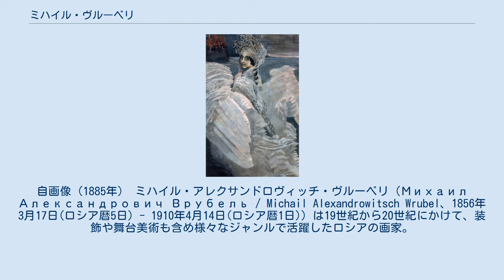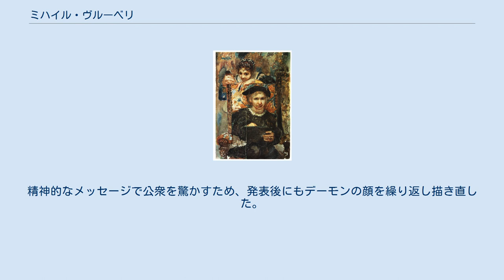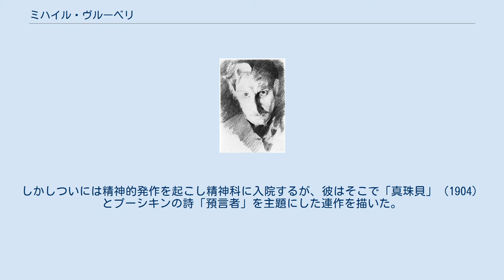ミハイル・ヴルーベリ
自画像（1885年） ミハイル・アレクサンドロヴィッチ・ヴルーベリ（Михаил Александрович Врубель / Michail Alexandrowitsch Wrubel、1856年3月17日(ロシア暦5日) - 1910年4月14日(ロシア暦1日)）は19世紀から20世紀にかけて、装飾や舞台美術も含め様々なジャンルで活躍したロシアの画家。
アールヌーヴォーあるいは象徴主義の傾向を有する。
 オムスクの法律家の家庭に生まれ、サンクトペテルブルク大学法科を1880年に出た。
翌年帝室美術アカデミーに入り、パーヴェル・チスチャコフの下で学んだ。
初期の作品で既に非凡な絵画の才能を示している。
1884年にキエフの聖キリル教会の壁画（12世紀に造られたが失われた）に代わる新しいものの制作を依頼された。
この仕事のためにヴェネツィアに行き中世キリスト教美術を研究した。
ここで彼は「宝石のごとくきらびやかで豊かな」といわれる色調を獲得した。
作品を残すよりも新しいものを生み出すことを優先したため、ヴェネツィアで描かれた彼の作品のほとんどは失われている。
若く無名な彼が聖キリル教会のために描いた壁画『12使徒のもとへの聖霊降臨』やイコン『聖母子像』の評判はモスクワにまで及び、著名な美術収集家パーヴェル・トレチャコフはそれらを見に教会を訪れた際、『聖母子像』を自分のコレクションに加えられないことを残念がったと言われている。
 ハムレットとオフィーリア（1883年） 1886年にはキエフに帰り、新しく造られた聖ヴラジーミル聖堂のためにデザインを提出したが、彼の作品の新しさは評価されず拒絶された。
この時期彼はハムレットやアンナ・カレーニナを題材として、後のデーモンや預言者を主題とする暗い色調とは大いに異なる豊かな色調による作品を手がけた。
 キエフ時代にはミハイル・レールモントフのロマン的な長編詩「デーモン（悪魔）」を主題とするスケッチと水彩画の制作を開始し、彼のライフワークにつながっていく。
この時期ヴルーベリはオリエントの美術、特にペルシャ絨毯に強い関心を抱き、絵画の中でそのテクスチャーを真似る試みまでしている。
 『白鳥の王女』（1900年） 1890年にモスクワに移り、さらに新しい美術の流れに取り組むことになる。
アールヌーヴォーに加わった他の芸術家と同じように彼は絵画のみならず陶芸やステンドグラスにも才能を示した。
さらには舞台セットや衣裳の制作にも携わった。
彼に名声をもたらしたのは大作「座るデーモン」（1890）である。
多くの保守的な批評家は彼の作品を醜いと非難した。
しかし美術パトロンのマモントフはデーモンシリーズを称賛し、彼の私設オペラ劇場と友人たちの邸宅の装飾美術を依頼した。
1896年に有名なオペラ歌手ナジェージダ・ザベラと愛し合い、半年後に結婚してモスクワに住んだ。
ここで彼女はマモントフの劇場への出演を依頼され、ヴルーベリは舞台セットと妻の衣裳のデザインを担当した。
妻がリムスキー＝コルサコフのオペラを演じる姿を描いた作品も残されている。
ロシアのおとぎ話にちなむ「パン」（1899）、「白鳥の王女」（1900） や「ライラック」（1900）も描き称賛された。
 1901年、大作「打倒されたデーモン」で再びデーモンの主題に戻った。
精神的なメッセージで公衆を驚かすため、発表後にもデーモンの顔を繰り返し描き直した。
しかしついには精神的発作を起こし精神科に入院するが、彼はそこで「真珠貝」（1904）とプーシキンの詩「預言者」を主題にした連作を描いた。
しかし1906年、精神疾患と失明のため制作を断念した。
1910年サンクトペテルブルクで死去。